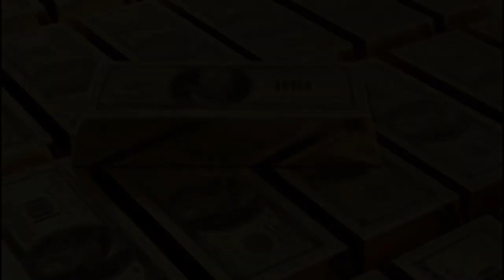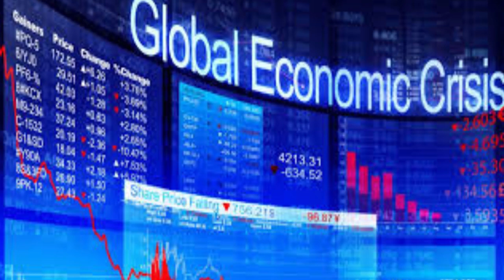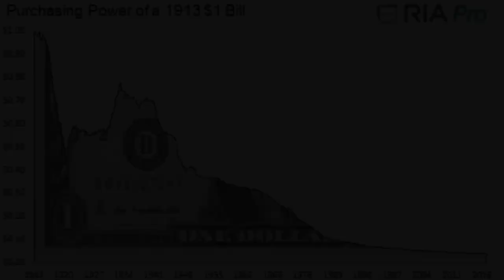Central Bank Collapse Imminent, Global Currency Reset Imminent, Asset Backed Currencies Ahead!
Dialogue from X22Report.com.

The world’s allied nations agreed on a fixed currency rate which was sort of based on a global gold standard. The U.S. dollar was the currency that nations used to back their currency under this agreement. The reason for this was because the United States was in possession of most of the world’s gold supply at this time.

There is a tendency for institutions that missed the warning signs before the last financial crisis to over-cook their doomsayer’s warnings as they consider the potential for another one.

The International Monetary Fund leads a group of gloomy forecasters that worry about the stability of the global economy amid rising debt levels and slowing GDP growth. How long, they ask, can the expansion seen since the last crash go on before another recession hits?

And if a global recession is pushed further into the future by even larger dollops of borrowed money from the financial system, will the next recession quickly become a crash of similar or even larger proportions than the one seen in 2008?
You can Donate to help support our quest for the truth